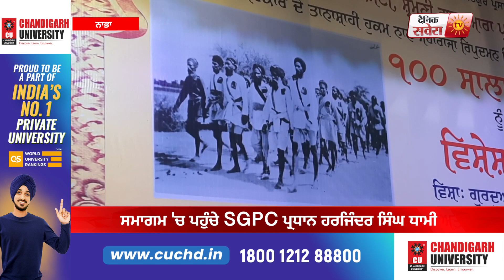Maharaja Ripudaman Singh Nabha ਦੀ ਯਾਦ 'ਚ ਕਰਾਏ ਸਮਾਗਮ 'ਚ ਪਹੁੰਚੇ SGPC ਪ੍ਰਧਾਨ Harjinder Singh Dhami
Maharaja Ripudaman Singh, SGPC, Harjinder Singh Dhami, Punjabi News, Dainik Savera,